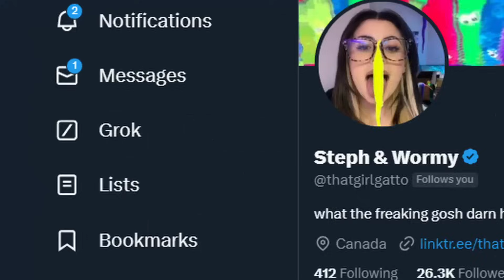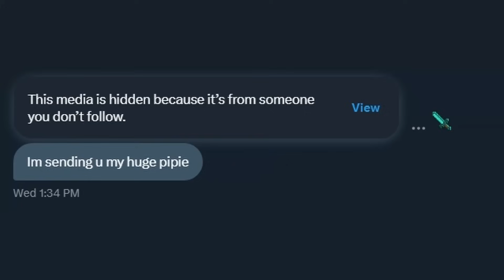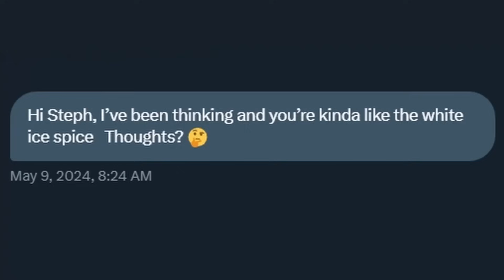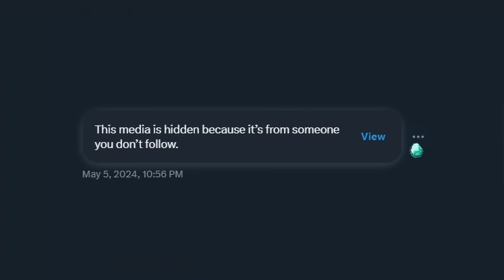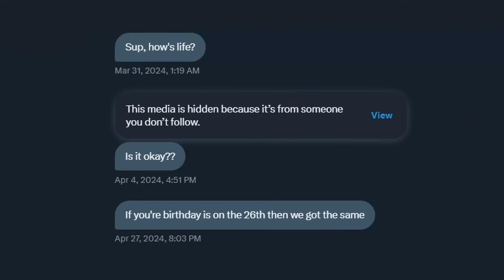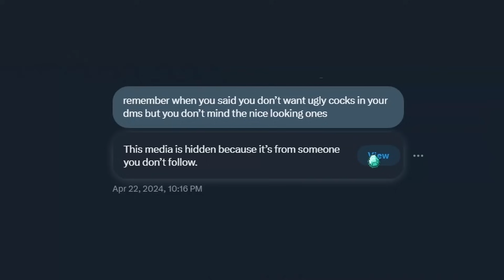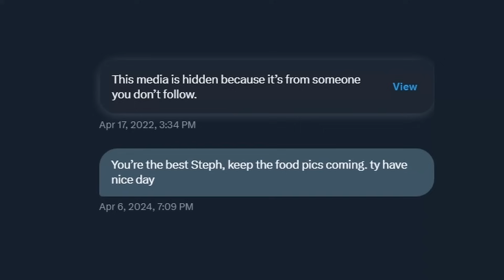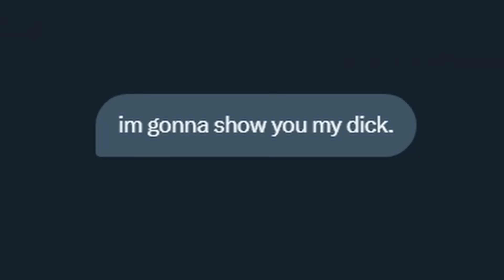Spinning The Wheel for Every "Sus" Pic In My DMs